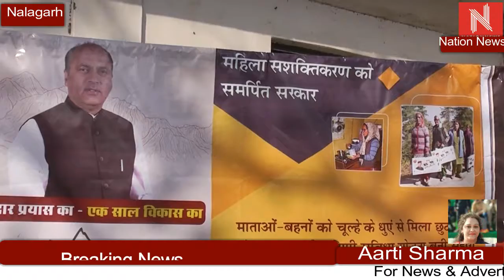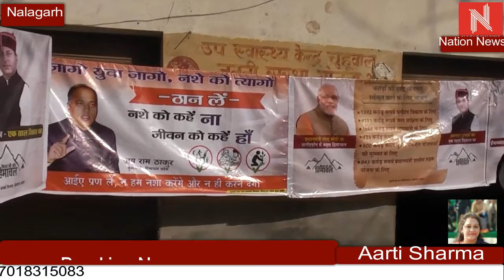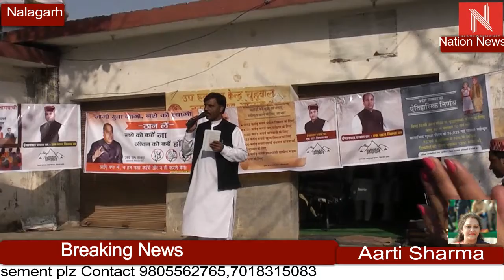Radyali पंचायत के गांव chuhuwal में नुक्कड़ नाटक द्वारा जनकल्याणकारी नीतियों प्रस्तुत की